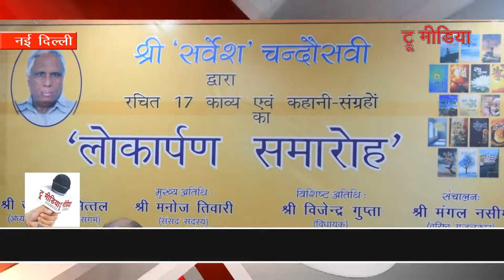सर्वेश चंदोस्वी की 17 पुस्तको का हिंदी भवन में हुआ विमोचन | True Media | Sarvesh Chandosvi